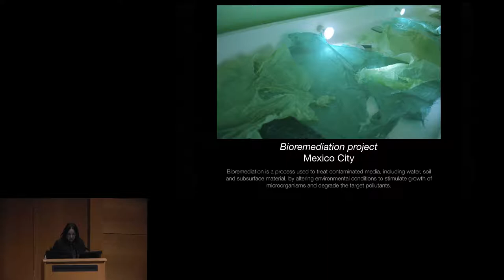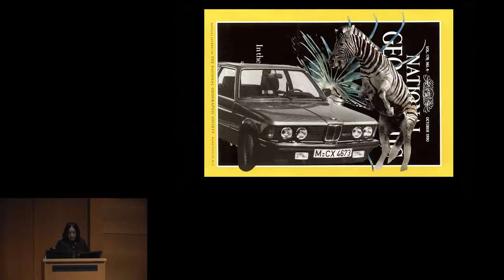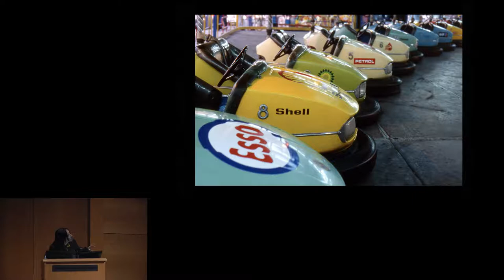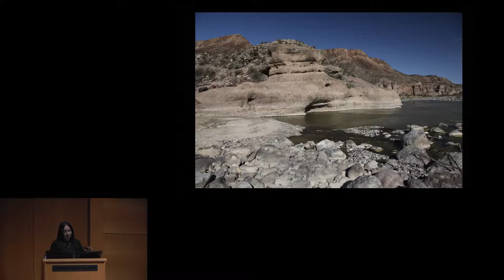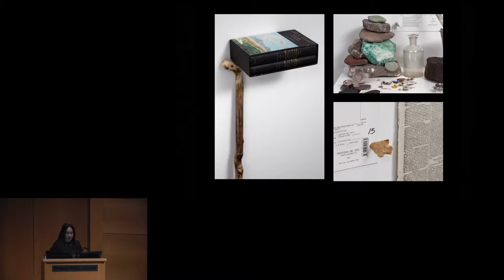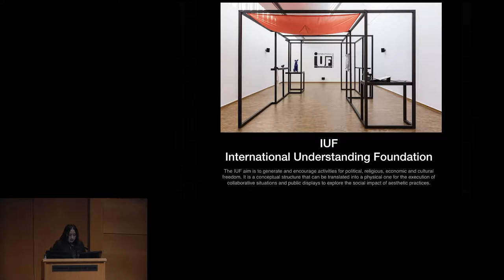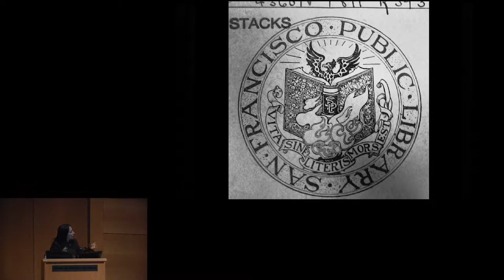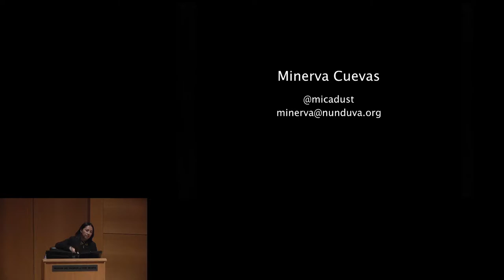Tuesday Evenings at the Modern - Minerva Cuevas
Minerva Cuevas, based in Mexico City, is a conceptual artist who generates projects in response to politically charged contexts. Employing irony and humor, Cuevas’s work provokes reflection on politics and the potential impact of local actions on the enforcement of fair labor practices and the redistribution of monetary flow. Her practice encompasses a wide range of supports – including painting, video, sculpture, photography, and installation – through which she investigates certain power structures that underlie social and economic ties. Cuevas’s interdisciplinary projects combine aspects of anthropology, product design, and economics in order to explore different ways of intervening in the urban space and museums and galleries. Interventions include hacking public utilities to provide discounted or free services, as in the case of Mejor Vida Corp., which she founded in 1998, and her recently founded International Understanding Foundation; as well as her poetic marking of river stones for her 2010 performance Rio Bravo Crossing.

For Tuesday Evenings, Cuevas’s presentation is centered on research-based projects formally developed through the use of socio-cultural strategies, including actions such as marking a crossing point in the Chihuahuan desert at the US-Mexico border, or multidisciplinary processes such as the simultaneous collaboration with the SFMOMA and public libraries around the subject of public knowledge. She explores the possibilities of generating positive social impact from the sphere of culture.